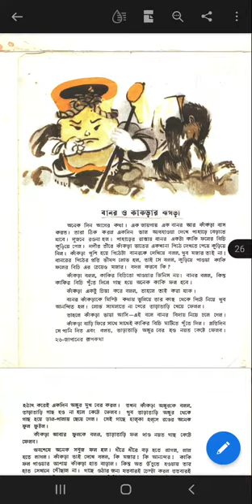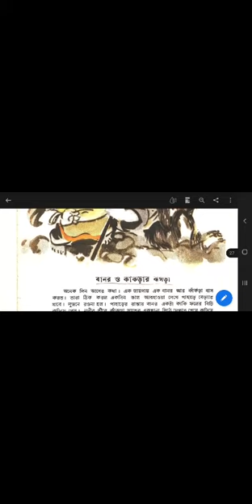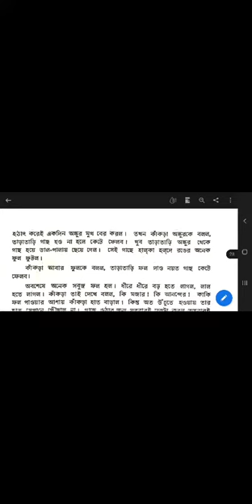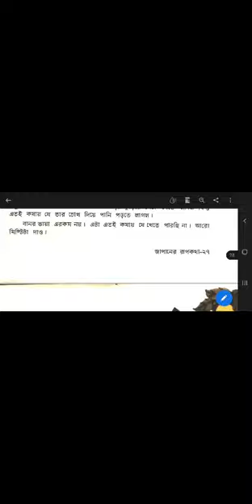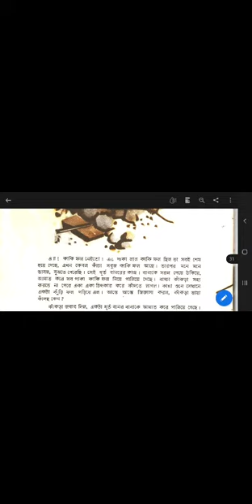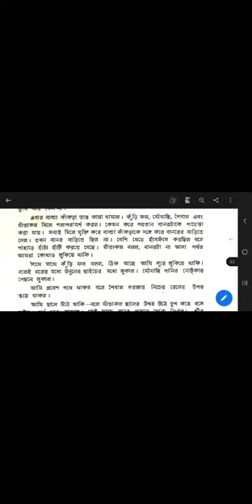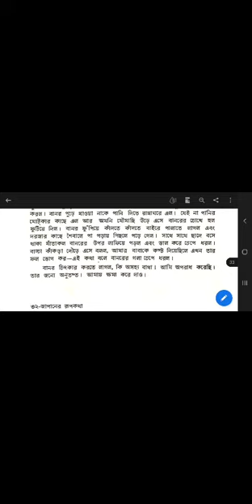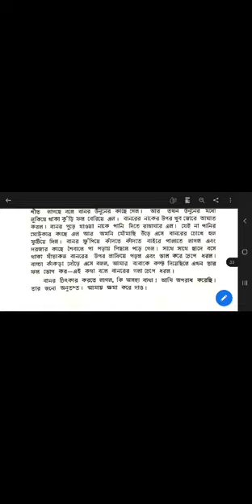Bandor o Kankrar Jhagra (বাঁদর ও কাঁকড়ার ঝগড়া )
a Japanese fairy tale in Bengali